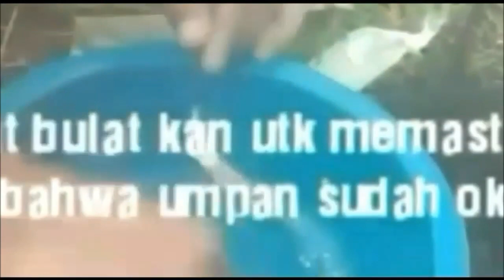Umpan Sederhana||Dapatnya Ikan Besar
Umpan Bawal sederhana mudah pembuatannya umpan ini dipakai langsung tes ternyata cukup ampuh silahkan dicoba semoga berhasil